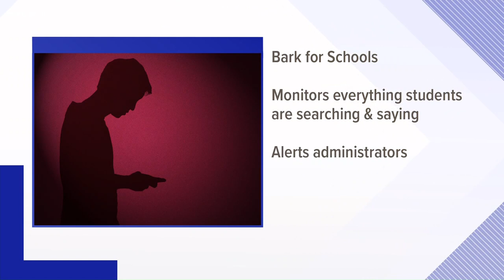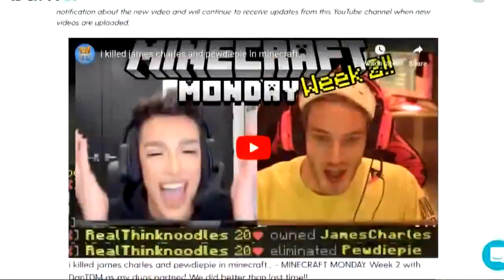New software monitoring Carolina students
The 'Bark for Schools' artificial intelligence algorithm silently monitors everything students are searching for and saying to each other, then alerts administrators to anything concerning.